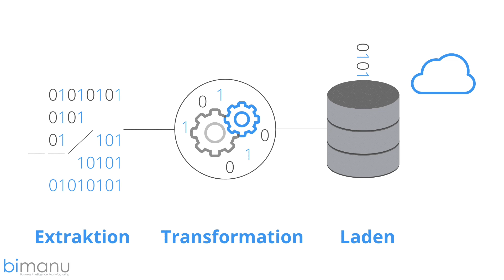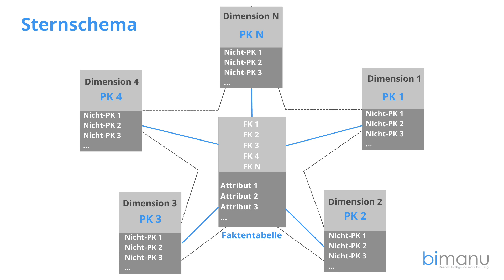Dein Data Warehouse braucht keine IT-Abteilung! - Mit Automatisierung schneller ans Ziel kommen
WERTGESCHÄTZT! – Der Business Intelligence Podcast

In dieser Folge von WERTGESCHÄTZT! sprechen wir darüber, wie Du ein Data Warehouse aufbauen kannst, ohne Dich in komplizierte Technik zu verlieren. Gerade für mittelständische Unternehmen, die keine riesigen IT-Abteilungen haben, gibt es heute Lösungen, die schnell und effizient funktionieren.

Mit modernen Automatisierungstools kannst Du Dein Unternehmen fit machen, ohne teure Experten oder endlose Schulungen. Wir erklären, wie Du mit bewährten Methoden wie dem Kimbell-Ansatz und automatisierten Prozessen eine leistungsfähige Datenstrategie umsetzt – und das mit minimalem Aufwand.

Wenn Du nach einer Möglichkeit suchst, Dein Data Warehouse einfach und kosteneffizient aufzubauen, ist diese Folge genau das, was Du brauchst. Keine unnötige Komplexität, sondern klare Lösungen, die Dich voranbringen.

33 Impulse für einfache Datenstrategien im Mittelstand: Zeit sparen, Kosten senken, Umsatz steigern, von Swen Göllner (Autor),

Gratis Business Intelligence-Akademie zeigt Dir die klare Anleitung genau dafür:

✅ Den Unternehmenswert durch die Monetarisierung Deiner Daten deutlich zu steigern und damit Vorreiter in der Digitalisierung zu werden

✅ Eine zentrale Datenbasis für Dein Unternehmen aufzubauen, um die richtigen Unternehmensentscheidungen zu treffen

✅ Transparenzpower schaffen - Abschaffung aller Datensilos in Deinem Unternehmen

und das Ganze wirklich kostenlos.

Mit unserer BI-Software kannst Du erste Analytics-Anwendungen innerhalb von 14 Tagen erfolgreich einführen, ohne größeren Implementierungsaufwand.